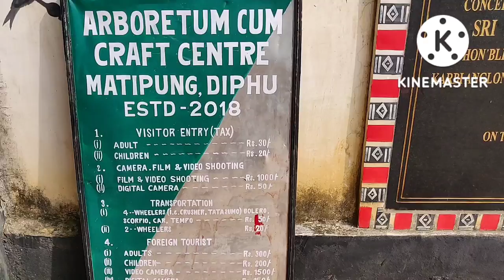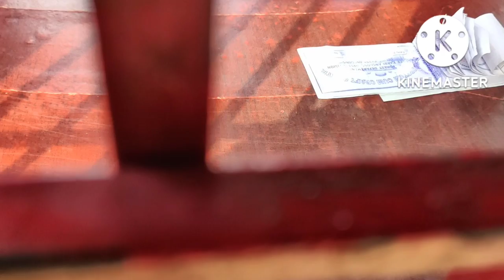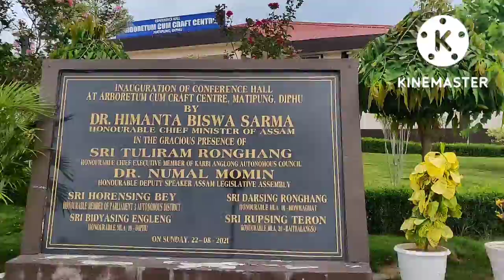Arboretum Center || Matipung Park Diphu || Karbi Anglong || Assam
আৰ্বৰেটাম কেন্দ্ৰ ||  মাটিপুং পাৰ্ক ডিফু ||  কাৰ্বি আংলং ||  অসম
মাটিপুং পাৰ্ক ডিফু ||  কাৰ্বি আংলং ||  অসম
Diphu is the headquarter of Karbi Anglong district in the state of Assam in India. This small town is a popular tourist hill station for people of nearby cities.
A spacious and well maintained park located in Diphu. The hilly landscape makes it even more attractive. The availability of playing facilities makes the park a favorite destination for children. There is a auditorium, a cafeteria and a pond all located inside the park. A good place for a stroll and enjoy the beauty of the area.
Working Hours
Sunday: (Gandhi Jayanti), 9am to 6:30pm, Hours might differ
Monday: 9am to 6:30pm
Tuesday: (Maha Navami), 9am to 6:30pm, Hours might differ
Wednesday: (Dussehra), 9am to 6:30pm, Hours might differ
Thursday: 9am to 6:30pm
Friday: (Prophet's Birthday), 9am to 6:30pm, Hours might differ
Saturday: (Prophet's Birthday/Prophet's Birthday (Observed)), 9am to 6:30pm, Hours might differ

sayedahmed

SayedAhmed

SayedAhmed2010

sayed.ahmedksa

Sayed

sayedahmedksa

Hojai2010

Sayed Ahmed
Assam Hojai
AssamHojai
HojaiNagaonAssam
Hojai Assam

Matipung Park Diphu ||  Karbi Anglong || Assam
Arboretum Cum Craft Center